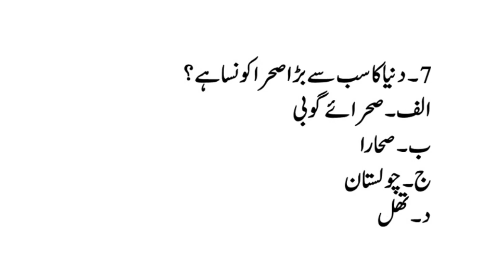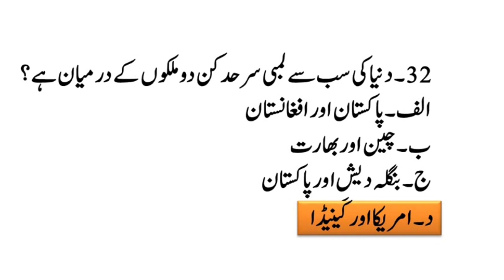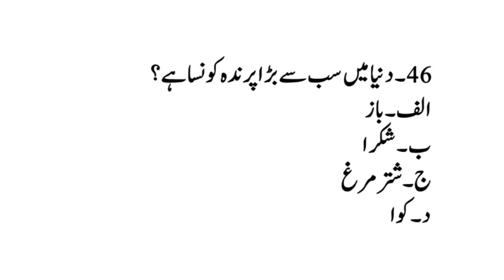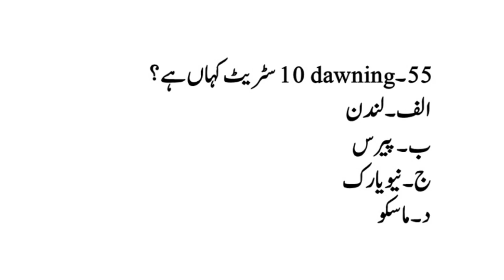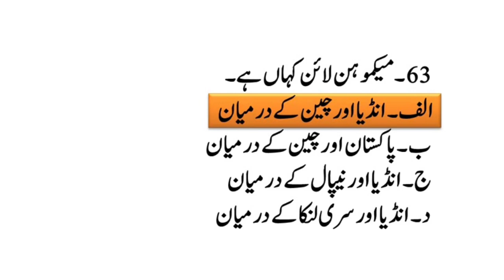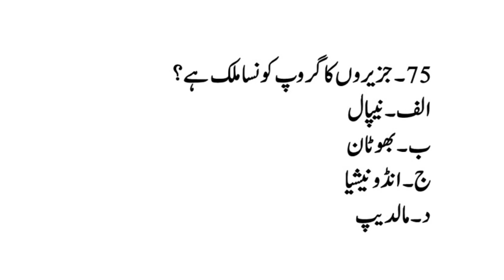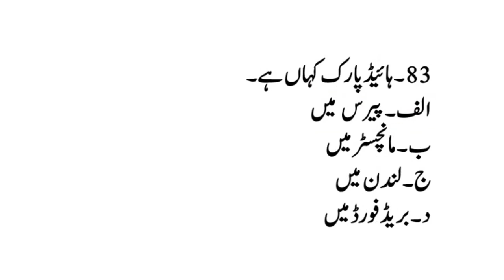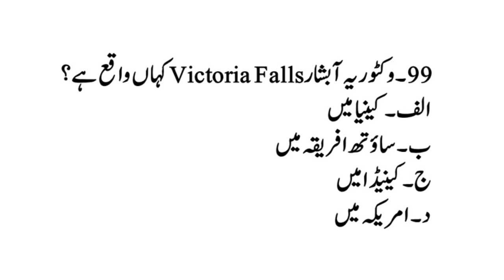100 most repeated pak studies mcqs in urdu (اردومیں) Pakistan study mcqs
100 Most Repeated Pak Studies Mcqs In Urdu (اردومیں) Pakistan Study Mcqs NTS PTS OTS Part 1 | pak study general knowledge  mcqs urdu

general knowledge mcqs with answers 2022
general knowledge mcqs with answers pdf
general knowledge mcqs pdf
general knowledge mcqs for nts
pakistan general knowledge mcqs with answers pdf
general knowledge mcqs for css
Pakistan general knowledge
Which is the largest district of Pakistan?
What is the largest fort in Pakistan?
Which city of Pakistan shares borders with all four provinces?
What is the largest railway platform in Pakistan?
What is the largest barrage in Pakistan?
What is the largest library in Pakistan?
What is the largest division of Pakistan?
In which city is the largest park in Pakistan?
What is the largest forest in Pakistan?
In which city did the first television station in Pakistan start?
 important current affairs for all job test
Who is current president of Pakistan?
Who is current prime minister of Pakistan?
Who is current president of AJK?
Who is the current prime minister of AJK?
Who is the current Prime minister of Gilgit Baltistan?
Current chief justice of Pakistan Suprem court
Current chief justice of Punjab Lahore High Court?
Current chief justice of Sindh High Court?
Current justice of KPK High Court?
Current chief justice of Baluchistan High Court?
Current chief of AJK Suprem Court?
Current chief justice of Gilgit Baltistan High Court?
Current chief justice of Islamabad High Court?
Current governor of State Bank Of Pakistan?
Current Governor of Punjab?
Current governor of Sindh?
Current governor of KPK?
Current Governor of Baluchistan?
Current Governor of AJK?
Current of Governor of Gilgit Baltistan?
Current chief minister of Punjab?
Current chief minister of Sindh?
Current chief minister of Baluchistan?
Current chief minister of KPK?
Current chief minister of AJK?
Current chief minister of Gilgit Baltistan?
Current IG of Islamabad Police?
Current IG of AJK police?
Current IG of Gilgit Baltistan Police?
Current IG of Punjab Police?
Current IG of Sindh Police?
Current IG of KPK Police?
Current IG of Baluchistan Police?
Current IG of New Railway Police?
Current  IG of National High Way and Motor Way Police?
Current education minister of Pakistan?
Current education minister of Gilgit Baltistan?
Current education minister of AJK?
. Current education minister of Punjab?
Current Law and justice minister of Pakistan?
Current law minister of AJK?
Current law minister of Gilgit Baltistan?
Current law minister of Punjab?
Current law minister of Sindh?
Current law minister of KPK?
Current information broadcasting minister of Pakistan?
Current speaker of national assembly of Pakistan?
Current deputy speaker of national assembly of Pakistan?
Current speaker of AJK assembly?
Current deputy Speaker of AJK assembly?
Current speaker of Gilgit Baltistan assembly?
Current deputy speaker of Gilgit Baltistan
 committee of Pakistan?
Current DGISPR of Pakistan Army?
Which is the largest university in Pakistan?
Which is the largest lake in Pakistan?
What is the largest museum in Pakistan?
Which is the largest airline in Pakistan?
general knowledge about the world in Urdu 2022
general knowledge about the world in Urdu pdf
general knowledge questions and answers about the world in the Urdu language
general knowledge in Urdu about the world
Pakistan General Knowledge Questions and Answers in Urdu | Pakistan Current Affairs MCQs 2022 | great pak job
Knowledge about Islam, Pakistan, science, the world, and many more.